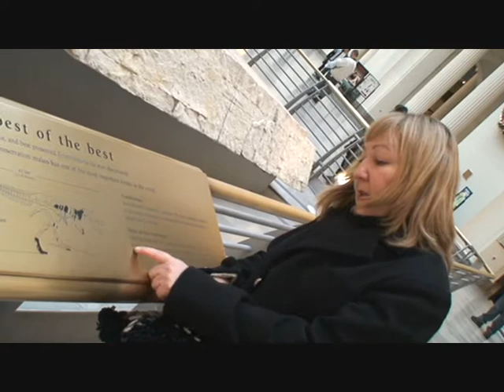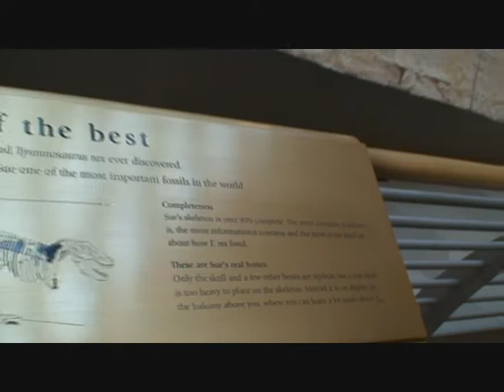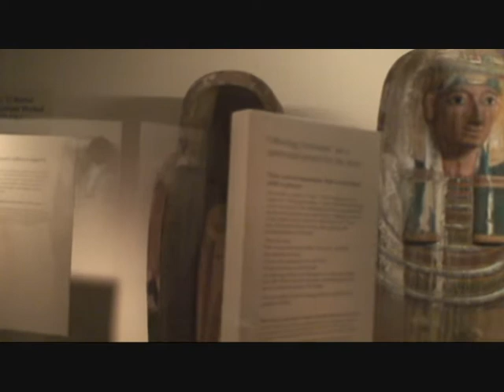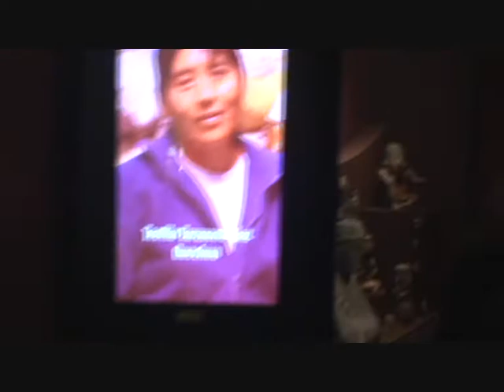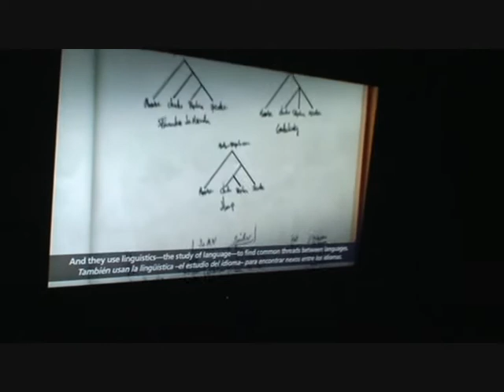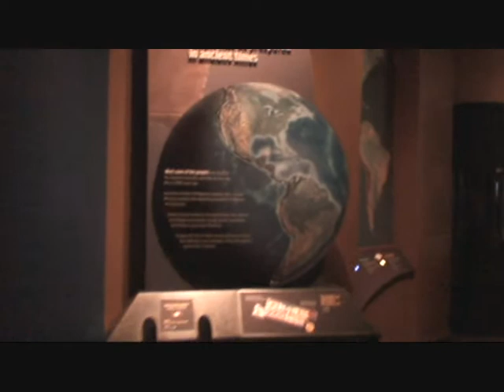Dinosaur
Dinosaur and not only at Chicago field museum.